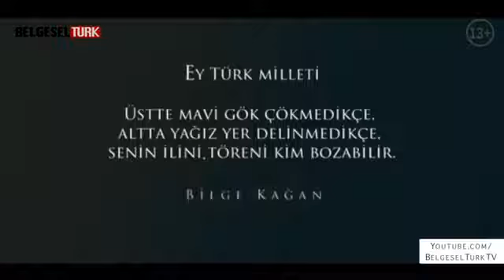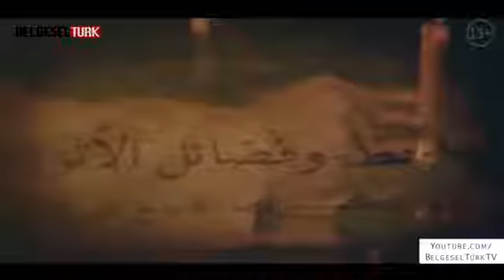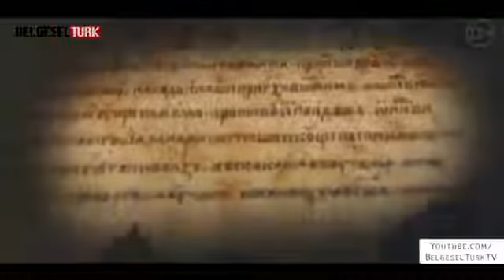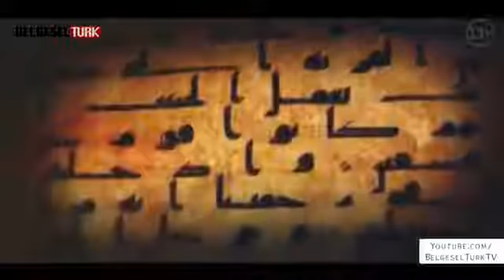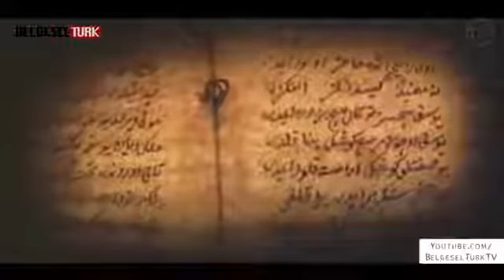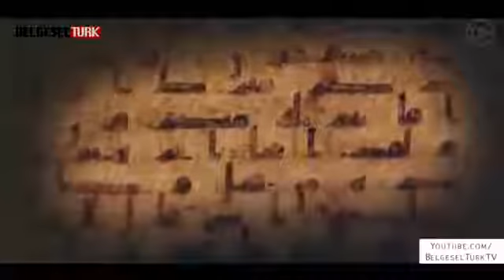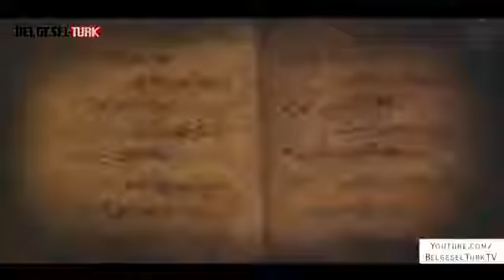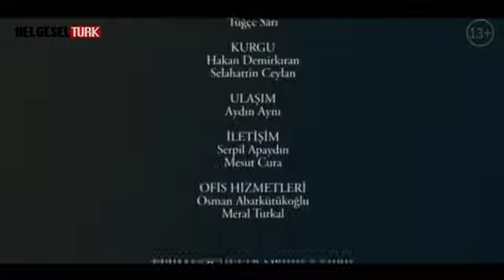Büyük Türk Tarihi- Büyük Buluşma 5.Bölüm